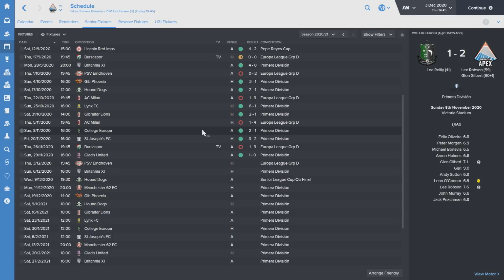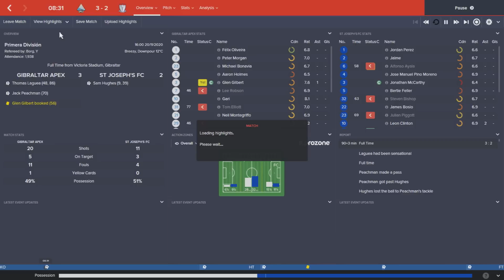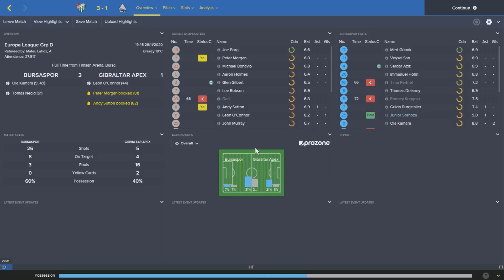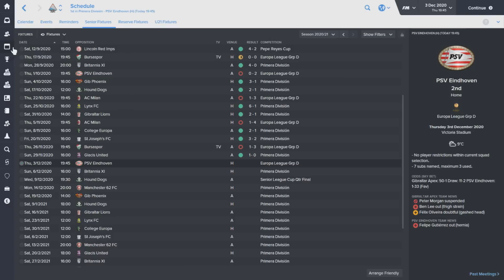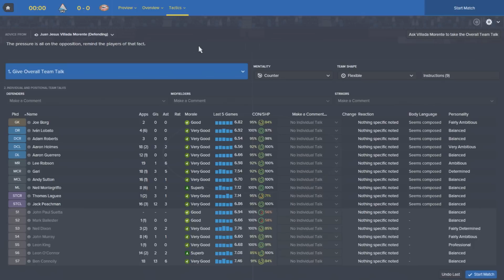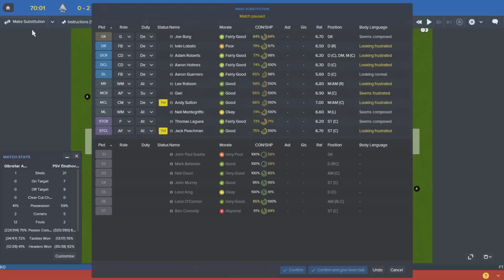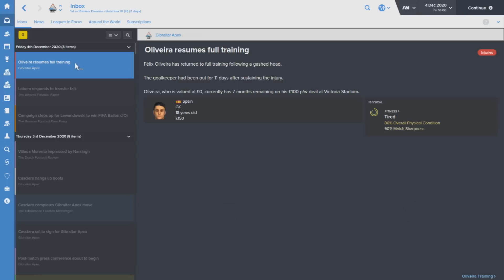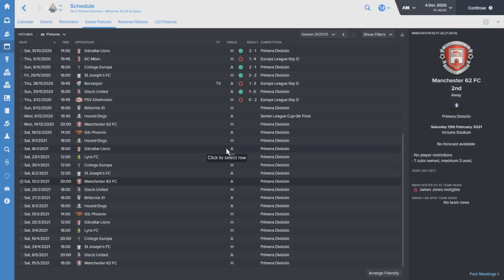The Rise To Glory - Episode 41: Easy PSV | Football Manager 2016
650 Likes = Next Episode! Hope you're enjoying all the uploads - We've got over 600 likes on 4 of the last 5 episodes so 650 should be easy! :D